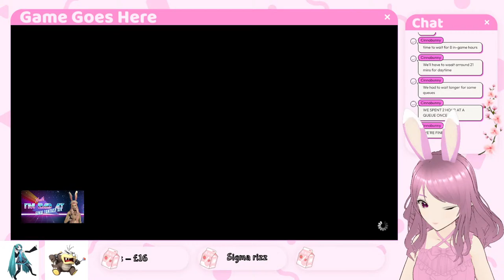Strawberry Milk Bunny might finish the Endwalker Postgame!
We got to the start of the 6.4 MSQ yesterday, so we might finish it today! And if we have time after we do, I'm gonna start doing the raids!

Check out the discord to possibly revive it from its current state

You don't have to in the slightest, but if you want to be a cool person that is very very cool, I have a donate thing or !donate in chat!